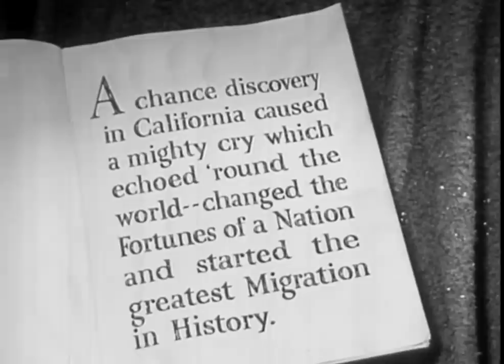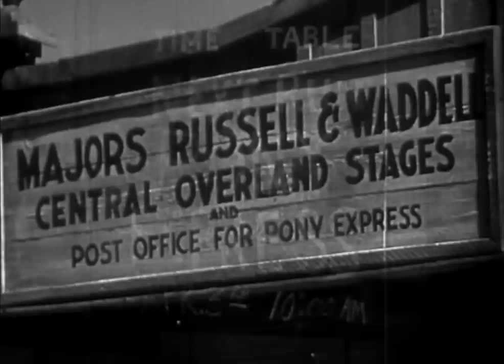CAVALCADE OF THE WEST - Hoot Gibson - Full Western Movie / English / HD / 720p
Two brothers are separated when young. One becomes the pony express rider Clint Knox and the other the outlaw Ace Carter. Their next meeting finds Ace way-laying Clint as he delivers the mail.

Director: Harry L. Fraser
Writers: Norman Houston, Norman Houston
Stars: Hoot Gibson, Rex Lease, Marion Shilling